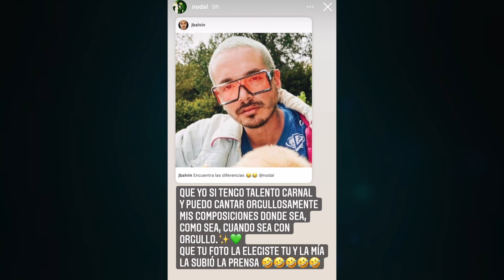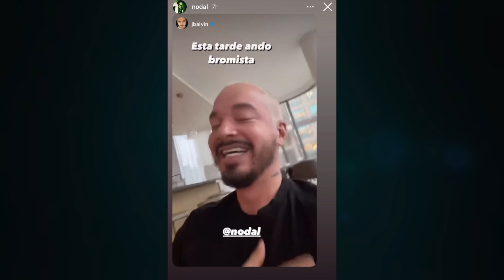CHRISTIAN NODAL SE PELEÓ CON J BALVIN! DESCUBRE EL VERDADERO MOTIVO!